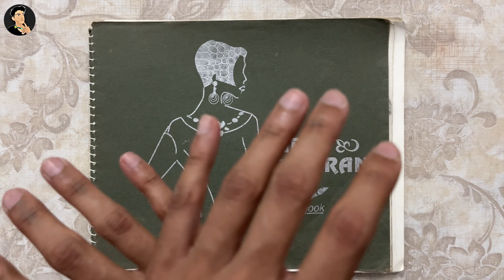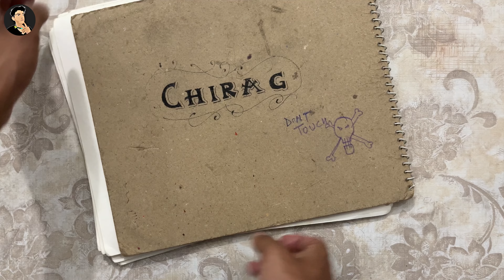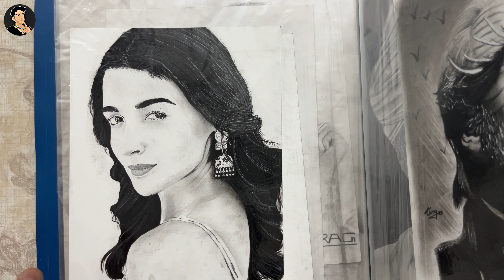All my drawings | DISPLAY BOOK TOUR